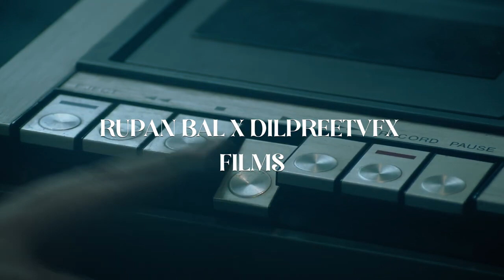Hey You - Bhalwaan & Signature / Official Music Video / Choreographed by Malcolm Messado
Official music video for "Hey You" by Bhalwaan & Signature, choreographed by Malcolm Messado.

About:

Antony is a Figure Skating Choreographer, Creator, Coach as well as a Professional Dancer with Da Costa Talent Agency.